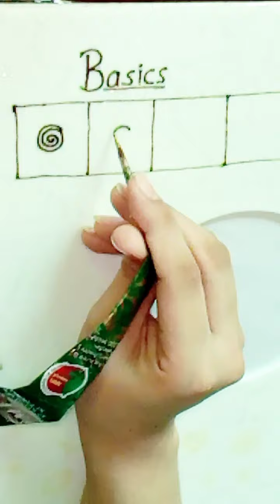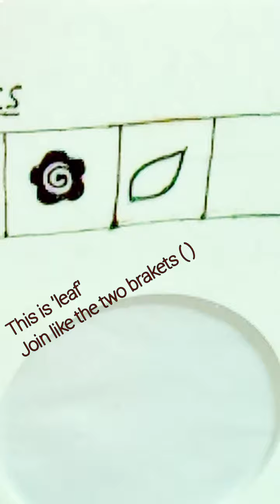Learn basics for mehndi designs| Henna basics for beginners| Best way to learn mehndi design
Assalamualaikum
The main purpose of this video is to teach.Mehandi is something that is very close to my heart.

I this video, i will tell you the basics for making a mehndi design. Very easy step by step henna Toutorial for beginners.Learn how to make a mehndi design. I hope u will like this video.

If u have any question plz ask me in the comments.

Regards:
Zeerak Husnain